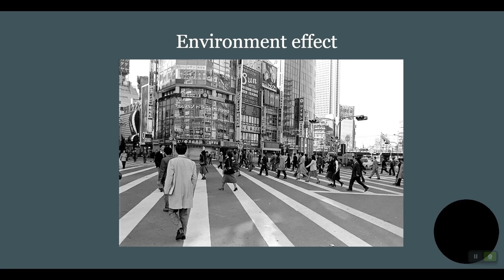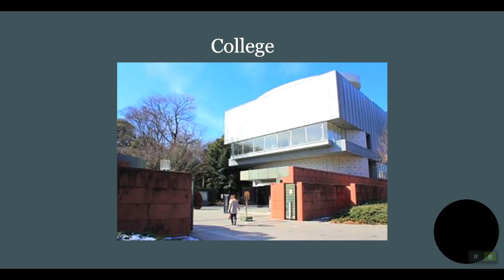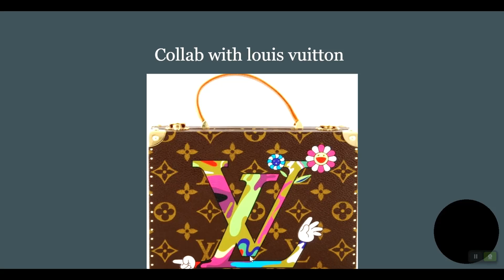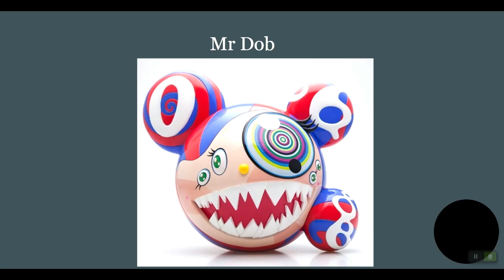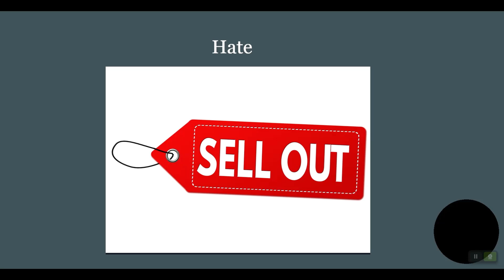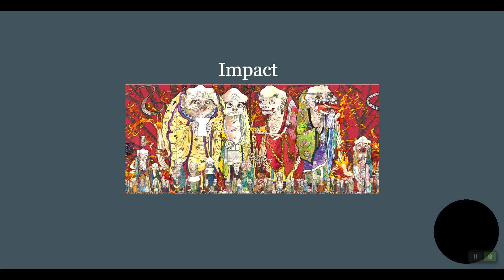PechaKucha on Takashi murakami (Amado Otoro)